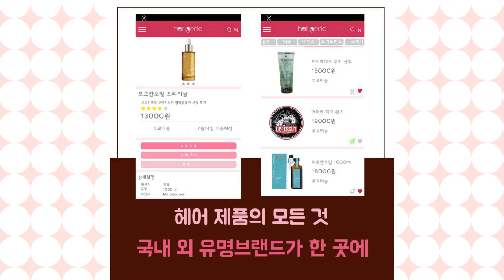헤어지니 카드 디자인 프로모션 영상 Hair genie promotion movie card design version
헤어지니 앱서비스 프로모션 영상 카드 디자인 버전

헤어 스타일 020 서비스 앱 론칭
헤어지니 프로모션 영상 카드 디자인 버전  Hair genie promotion movie ver. card design